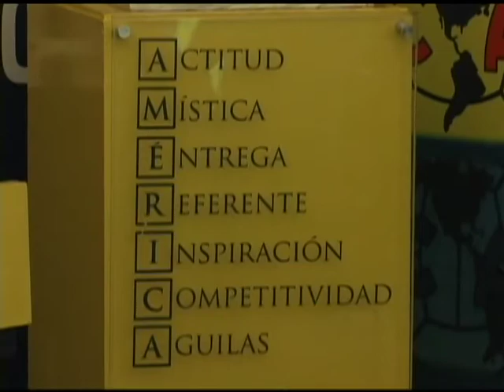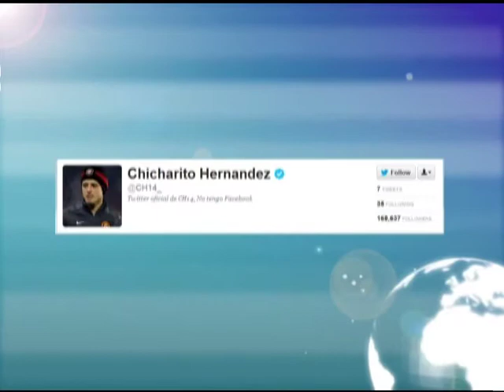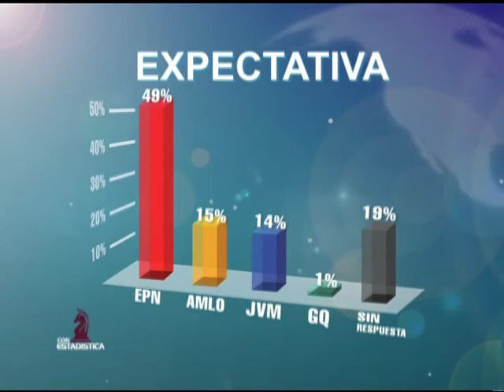KW NOTICIAS 26 DE JUNIO 2012 (2/3)